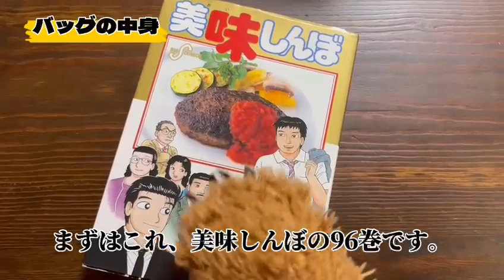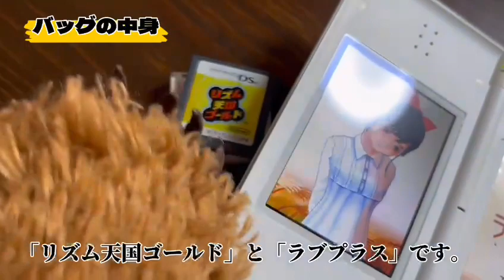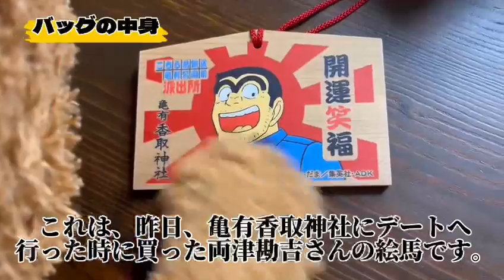【バッグの中身、見せてください】 In The Bag NUDOU JAPAN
女優・モデル・歌手として活躍するクマ、まんみさんが、バッグの中身を披露！この秋、役立つアイデアが満載。